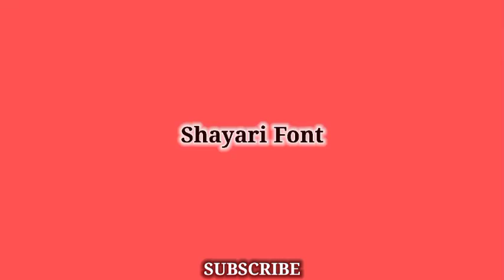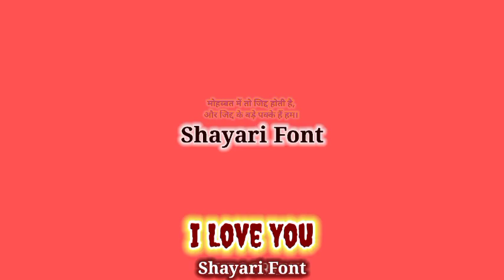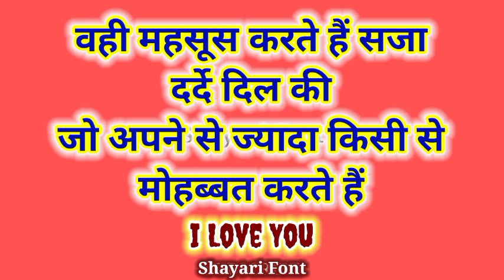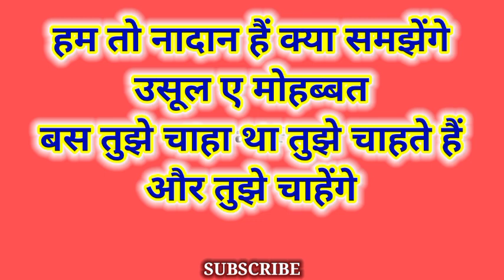मोहब्बत शायरी | Mohabbat Shayari | इश्क़ मोहब्बत शायरी | Ishq Mohabbat Shayari | Love Shayari Video